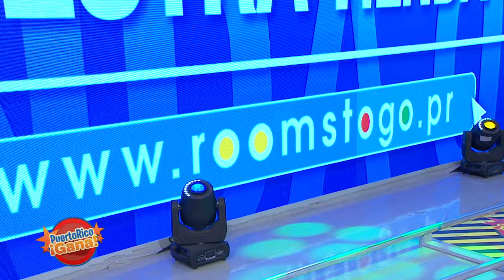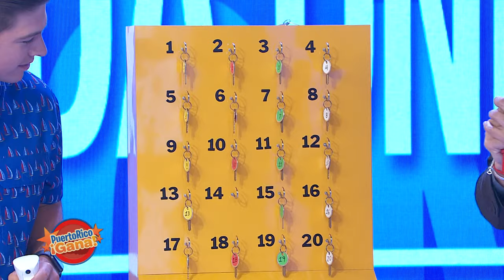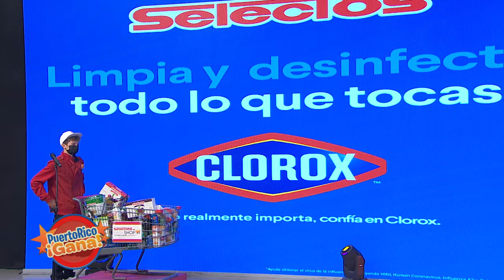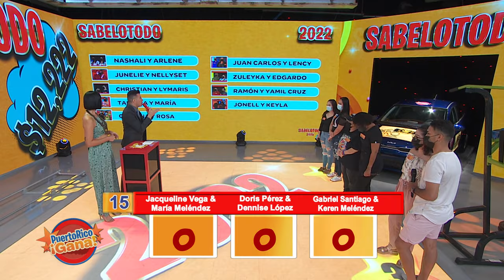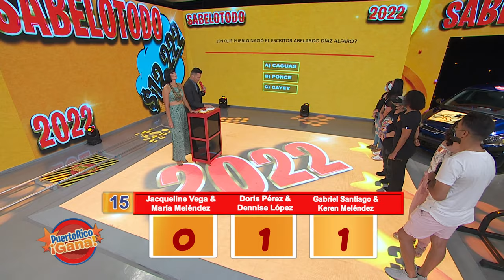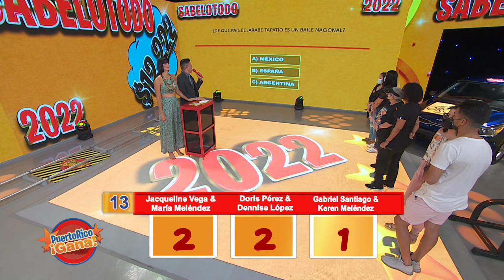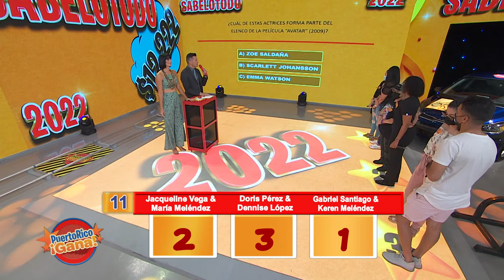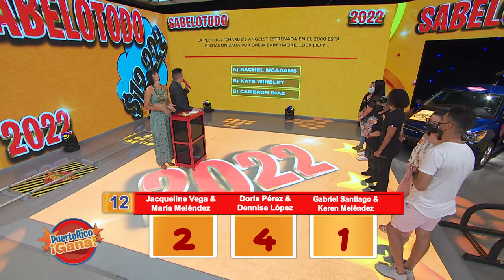05 PR GANA MARZ 7 2022